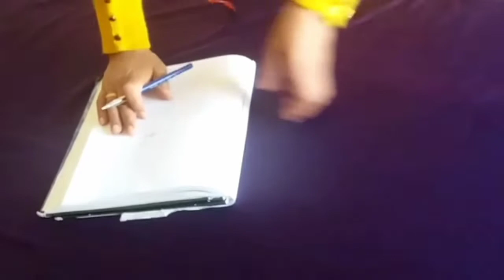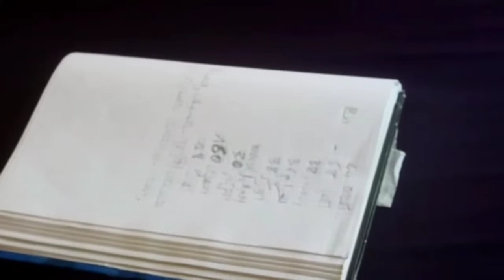فصالة قفطان اڤازي بثوب المبرة بطريقة سهلة،💃👘⁦✂️⁩👍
وصفات مغربية وعالمية سهلة ومفصلة للمبتدئين. دعونا نتشارك متعة الطبخ ! فلوقات ترفيهية وخرجات
.السلام عليكم اهلا بيكم في قناتي منوعات وأكلات
عالم متنوع مع سعاد .قناتي بتشمل منوعات وفلوجات وأكلات وماسكات تجميليه اتمنى منكم تزروني في قناتي وتنوروني بالاشتراك
Des recettes marocaines et universelles faciles et détaillé pour les debutants,Partageons le plaisir de cuisinier. des vlogs amusants et sorties